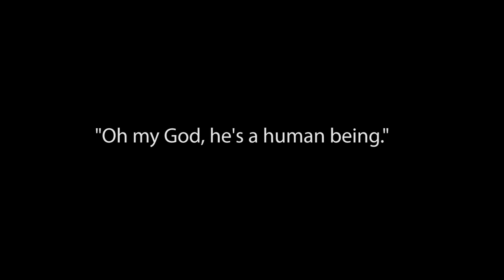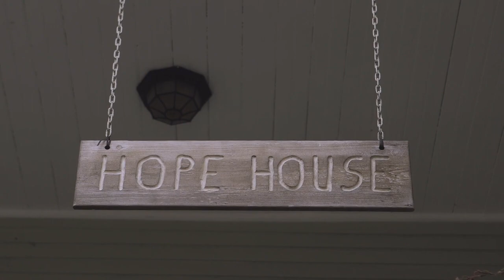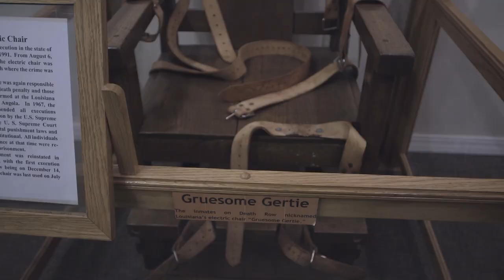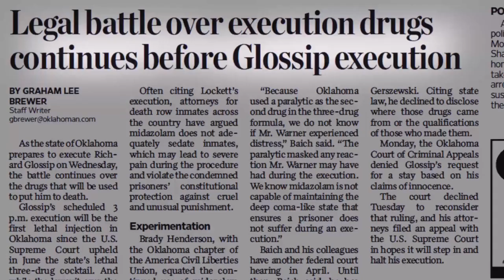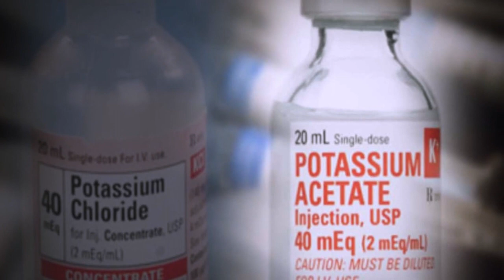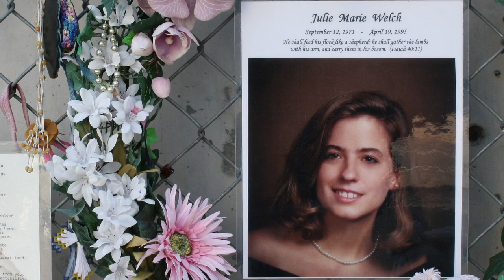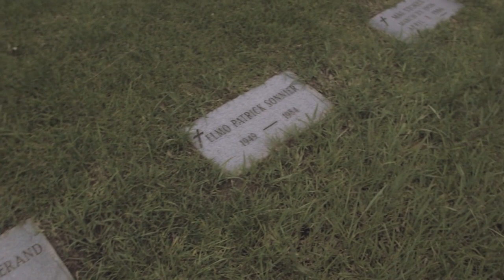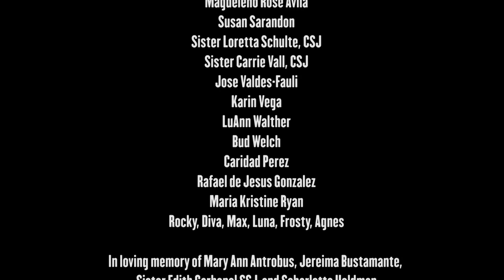SISTER (2020) Sister Helen Prejean, death penalty abolition activist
Documentary highlighting the work of death penalty abolitionist Sister Helen Prejean. The film examines the life and influences of Sister Helen and delves into the evolving role of Catholic nuns in America. This poignant piece follows Sister Helen (best selling author of Dead Man Walking) as she counsels and fights for the stay of execution of Oklahoma death row inmate Richard Glossip.

Directed and filmed by Joe Cardona and José L. Vázquez, and co-produced by WPBT PBS South Florida.
First broadcast June 2020